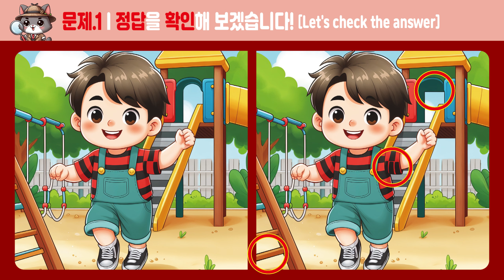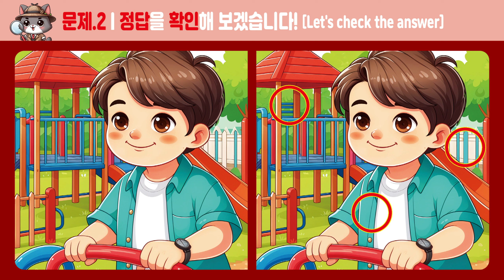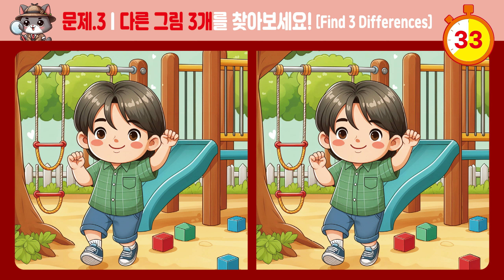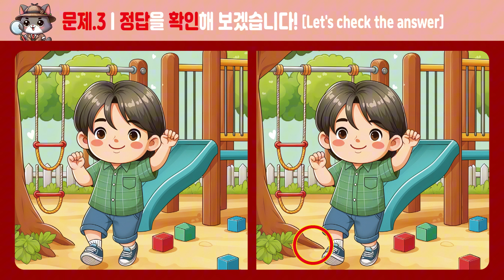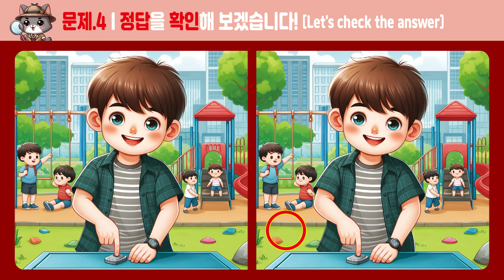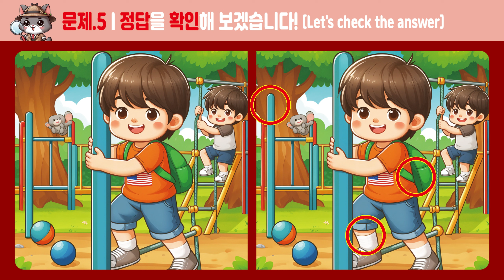[다른그림찾기]_500_아무도 한 곳을 못 찾는 문제! [두뇌운동/치매예방]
1.집중력 2.관찰력 3.기억력 4.인지력 5.인내력

Chapter
00:00 시작인사
00:18 문제1
01:52 문제1정답
02:02 문제2
03:36 문제2정답
03:46 문제3
05:20 문제3정답
05:30 문제4
07:04 문제4정답
07:14 문제5
08:48 문제5정답
08:56 끝인사